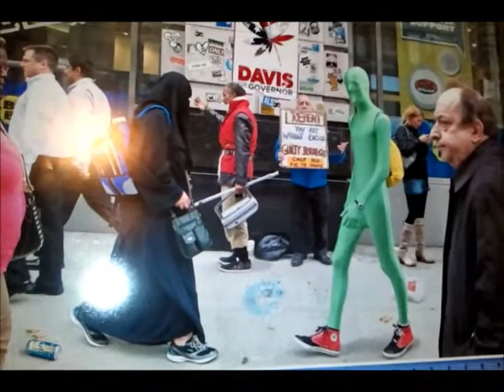ArtSceneToday Visits: Matt Taylor at Townhouse Art Gallery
ArtSceneToday talks to photographer Matt Taylor during a visit to an exhibition at The Townhouse Art Gallery in Park Slope, Brooklyn, NY on June 14, 2011.  The gallery, founded and directed by Esther Nash (former designer and model) is an example of the newer hipster spaces providing exposure to young, emerging artists.

- the online gallery for emerging artists providing exposure through competitions, exhibitions and resources.